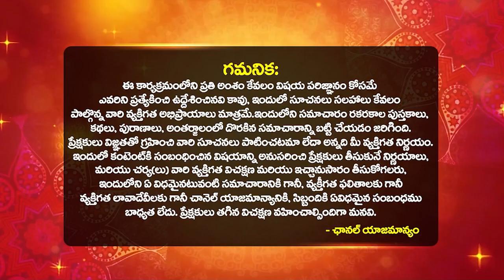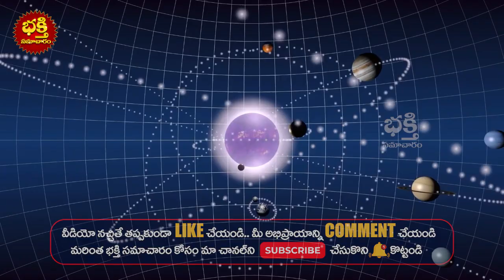makara rasi 2024 telugu | Capricorn Horoscope | 2024 to 2025 Rasi Phalalu